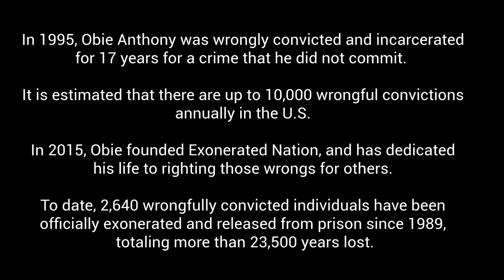That Guy - by Obie Anthony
To learn how this story was made, sign up for a free webinar